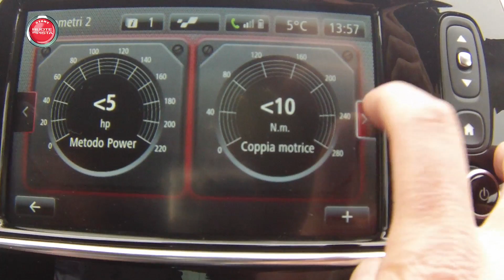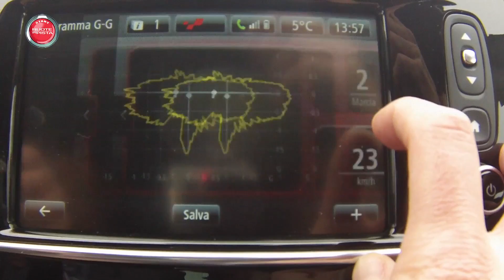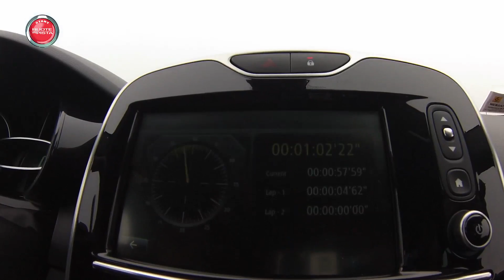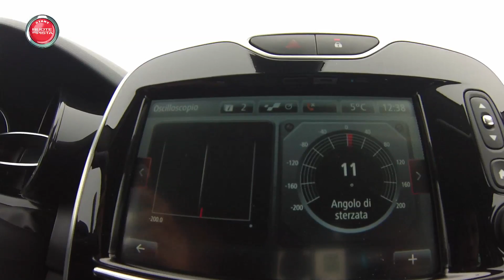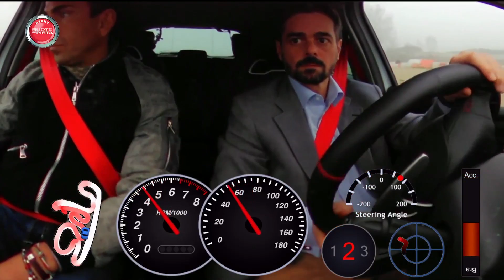Renault Clio RS Trophy Test Drive | Rizzo e Fasoli prova in pista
La sostenibile leggerezza del RS. Efficienti, versatili, confortevoli…persino elettriche con una gamma completa a impatto zero…ma poi c’è anche l’aspetto legato al mo-torsport ed un’esperienza sul campo che fa di Renault una vera e propria specialista del genere…
L’ultima creazione non fa eccezione…e riesce a sorprendere an-dando oltre ogni più rosea aspettativa… Con tanto di telemetria da vera pistaiola. La nuova RS Trophy è davvero pronta per il mercato auto 2016. Renault Cio RS Trophy (2015) è stata provata in pista per voi da Alfonso Rizzo e Marco Fasoli, con riprese ed interviste esclusive Ruote in Pista.

Renault Clio RS Trophy Test Drive - Marco Fasoli e Alfonso Rizzo prova - Ruote in Pista n. 2315- 19/12/2015 - HD